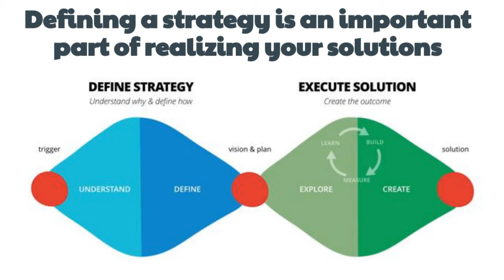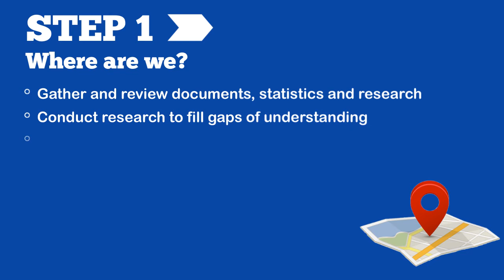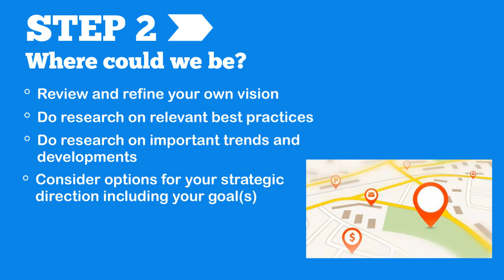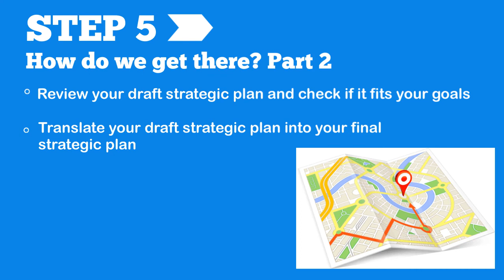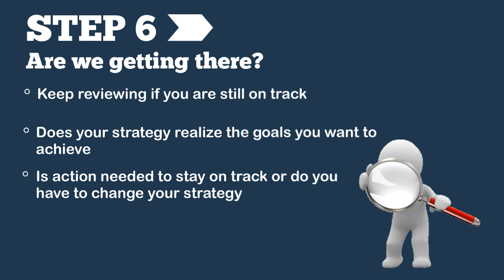Strategy formulation; making a strategy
Strategy formulation is the process by which an organization or person chooses the most appropriate courses of action to achieve its defined goals. This process is essential to realize success, because it provides a framework for the actions that will lead to the anticipated results. In this movie the strategic planning process is explained and for each step it is described what actions have to be undertaken to get to the desired results